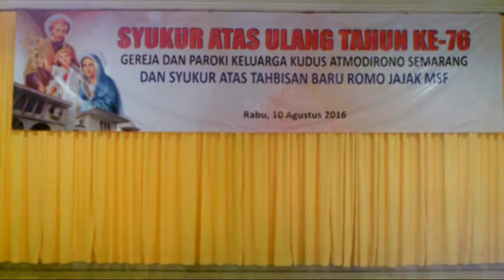ULANG TAHUN GEREJA KELUARGA KUDUS ATMODIRONO SEMARANG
Dipersembahkan untuk Romo Paroki, Dewan Paroki & seluruh umat Paroki Keluarga Kudus Atmodirono Semarang